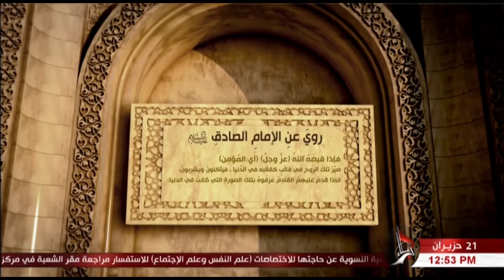عالم البرزخ - زيارة عالم البرزخ